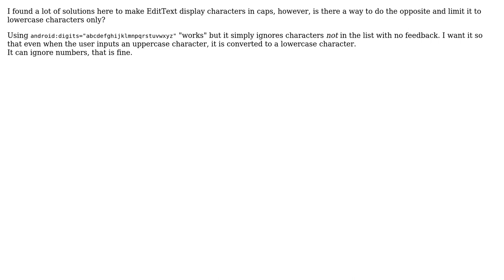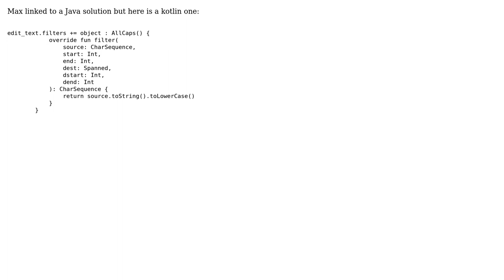In Android EditText, is there a way to force every character to be lowercase?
With thanks & praise to God, and with thanks to the many people who have made this project possible! You are responsible for your own actions.